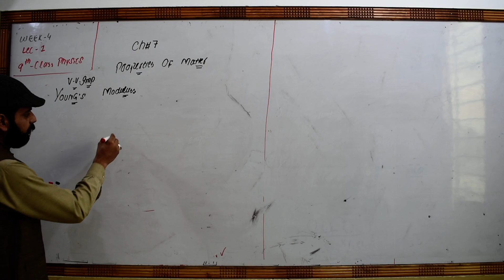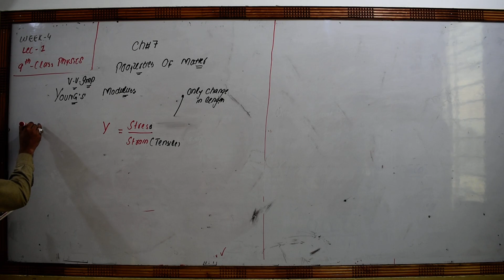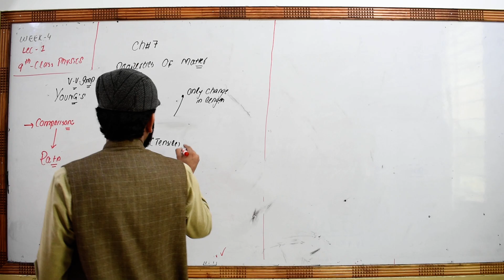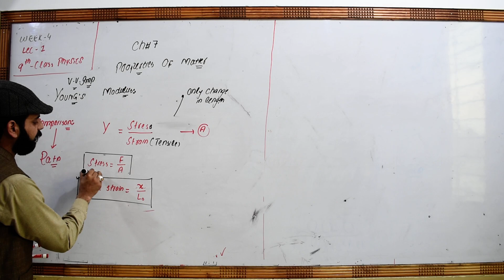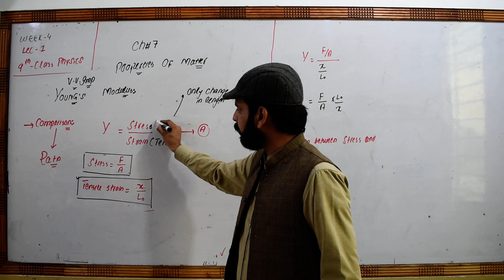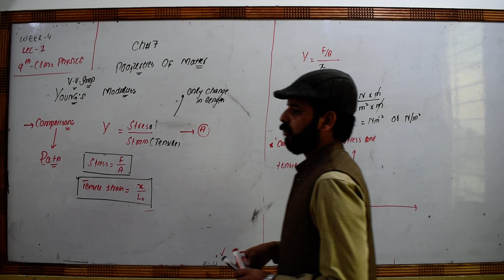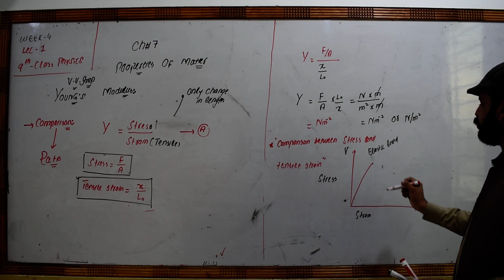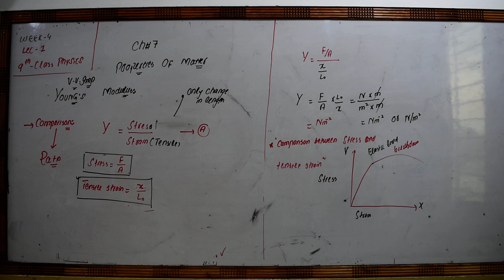9th Physics Wk4 Lec 1 Young's Module